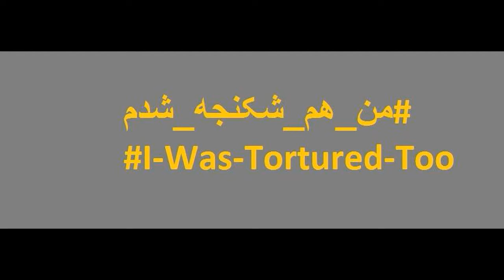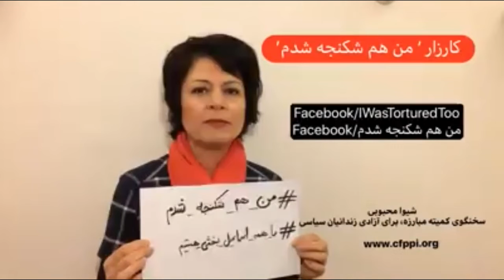ایسکرا : با شیوا محبوبی درباره کیفرخواست اسماعیل بخشی و کمپین من_هم_شکنجه_شدم - ۲۳ دی ۹۷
با شیوا محبوبی درباره کیفرخواست اسماعیل بخشی و کمپین
🎤   نسان نودینیان
۲۳ دی ۱۳۹۷- ۱۳ ژانویه ۲۰۱۹